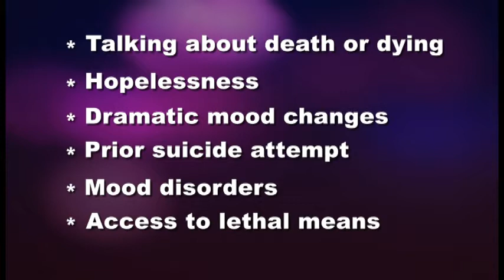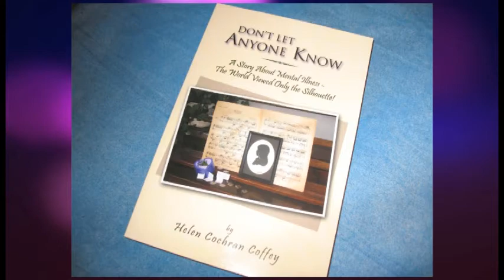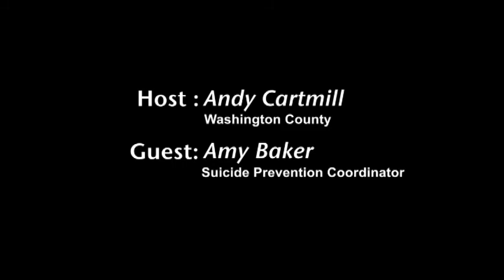Suicide Prevention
Suicide Prevention Coordinator Amy Baker talks about warning signs, prevention efforts and Washington County's vision of zero suicides.